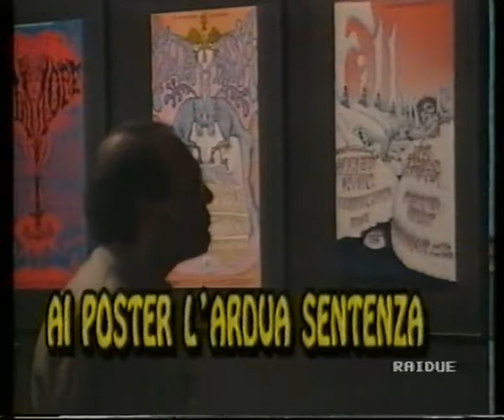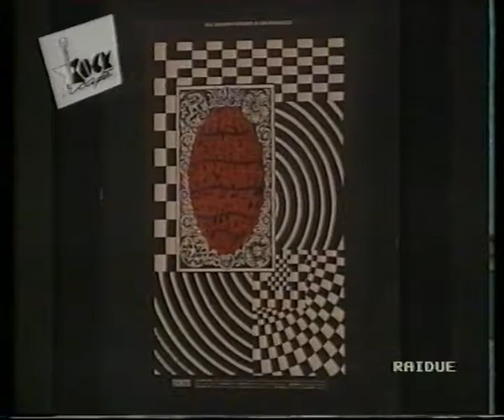RICK GRIFFIN MOSTRA PSICADELIA TORINO Posters San Francisco 1967 ART OF ROCK Massimo Cirulli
RICK GRIFFIN MOSTRA PSICADELIA torino  Vintage Posters San Francisco 1967
 Exploration And Morrison's Sojourn: Segment I [No One Here Gets Out Alive]
The Doors  massimo cirulli

ART OF ROCK